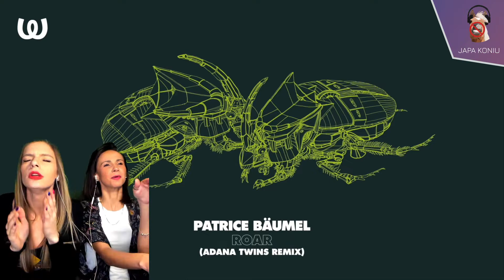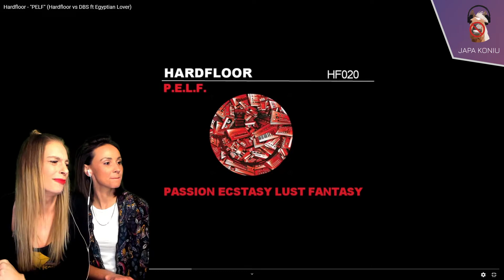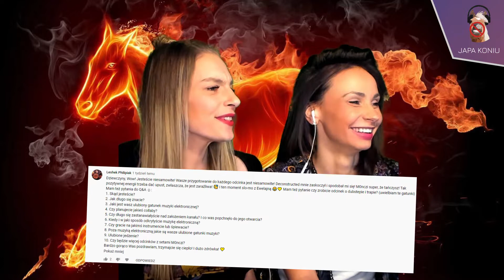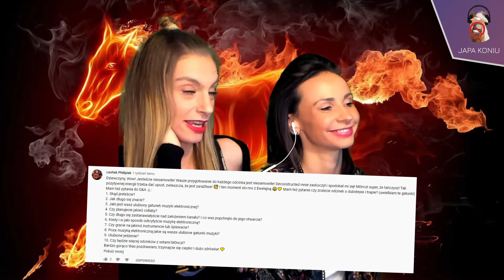ODC. SPECJALNY cz. 2! Q&A, konkurs i najlepsza muzyka!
Kolejny odcinek JAPA KONIU to kontynuacja odcinka specjalnego, w którym z radością odpowiemy na resztę Waszych pytań! Opowiemy o swoich ulubionych gatunkach EDM, znienawidzonych potrawach... Pojawi się nawet mały konkurs, czy akcent góralski!
Miłego oglądania! Dajcie znać, co sądzicie!
Dziękujemy za Wszystkie pytania, komentarze i lajki! Wasza pomoc w naszym rozwoju jest nieoceniona!
Dajcie znać, jakie są Wasze ulubione gatunki i co chcielibyście zobaczyć w JAPA KONIU w Nowym Roku. Niech moc będzie z Wami!
Wasze m. i e.

LINKI
UTWORY

Nasze sociale:
JAPA KONIU